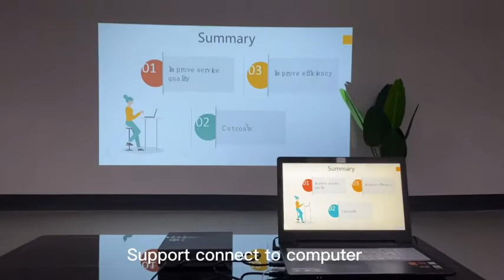OTHA Pico Projector,400 ANSI Lumen Outdoor Movie Portable Projector Support 1080P/3D /300 Inch DLP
--- OTHA Pico Projector,400 ANSI Lumen Outdoor Movie Portable Projector Support 1080P/3D /300 Inch DLP Picture,Dual Hi-Fi Speaker for Home Theater,30,000 Hours Lamp Life-Android Smart Mini Projector.

Bright Image with Powerful Sound: HD Native Resolution (1080P/2K/4K supported), which provides nearly 200% clearer and sharper image than mainstream SD projectors. 400 ANSI Lumens brightness exceed the capabilities of ordinary portable projectors (recommended for use in dimmer environments.) Dual 3W Upgrade speakers delivering balanced powerful sound. Also can be worked with professional speaker of home theater via Bluetooth or 3.5mm Audio Cable.
Electric Focus and Keystone Correction: Electric Focus by Remote Control allows you to enjoy the best quality video with easy adjust. 45+ degree four corner keystone correction allow you side projection to the ceiling (45 degree auto vertical keystone correction and manual horizontal keystone correction).
Official Android TV 6.0 Built-in. Download more than 5000+ Apps directly from Google Play Store. OTHA smart video projector multilingual user interface also supports 7 languages. Note: Copyrighted content from Hulu, Netflix, and similar services CAN NOT be mirrored or screencast.
Direct casting your favorite entertainment apps. Movies & TV shows, music, games, sports and more—from your Android or IOS device, Mac or Windows computer, or Chromebook to the OTHA pico projector.
3D Supported:OTHA portable projector supports 3D viewing experience. To enjoy 3D effect, you will need 3D source and a pair of active shutter 3D glasses (not included), which helps you enjoy awesome 3D experience and makes you feel like in cinema.OTHA provides lifetime tech support and 2-year 100% money back guarantee.Buy with confidence!